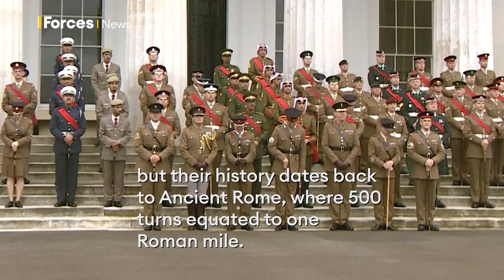Explained: What Is Pace Sticking?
A pace stick is a tool made of two pieces of timber that are hinged at the top.

Each summer, 18 pace sticking armed forces teams from around the world come together in an international competition at the Royal Military Academy Sandhurst.

We look at what pace sticking involves, and the history behind it.